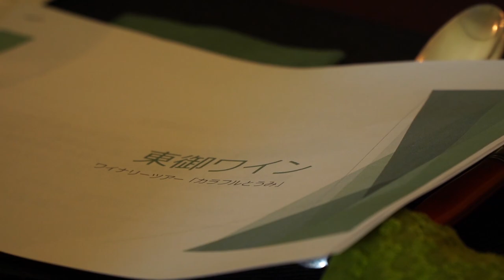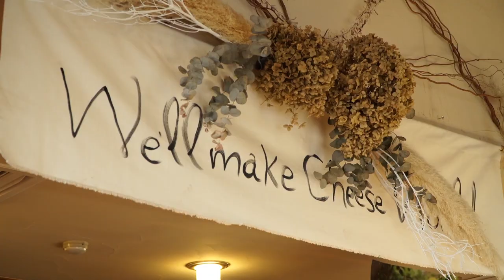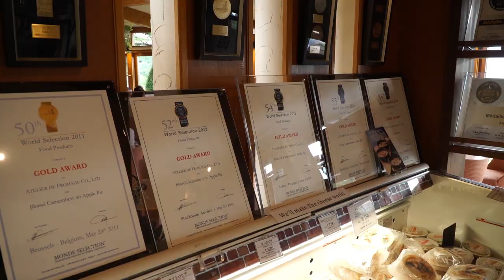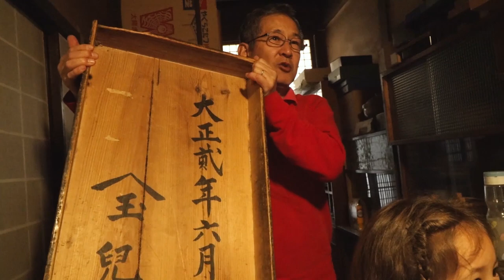東御市型ワイナリーツーリズム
2018年度、モニターツアーとして実施した「東御市型ワインツーリズム」の紹介動画です。
3つのツアーの様子を紹介しています。